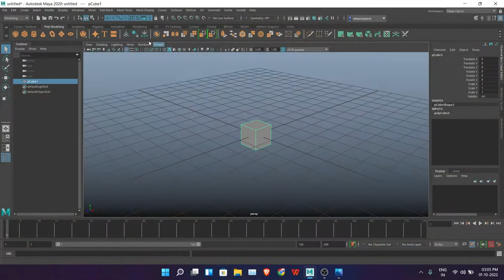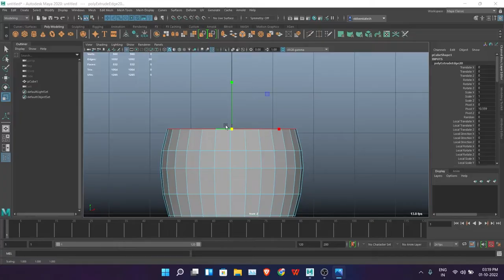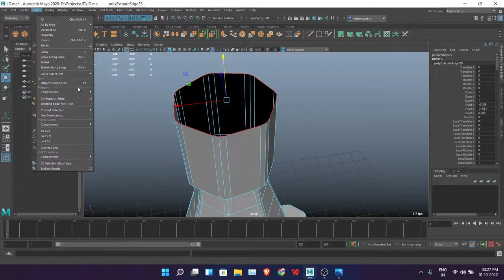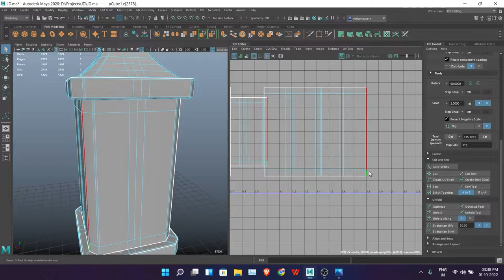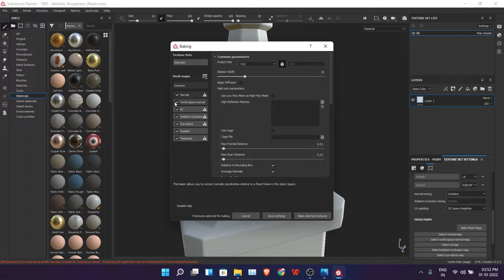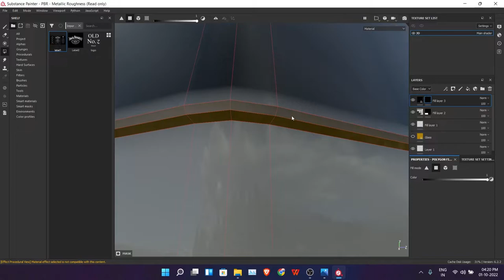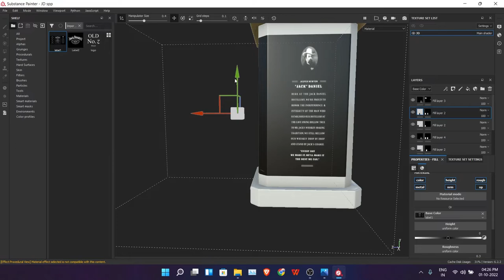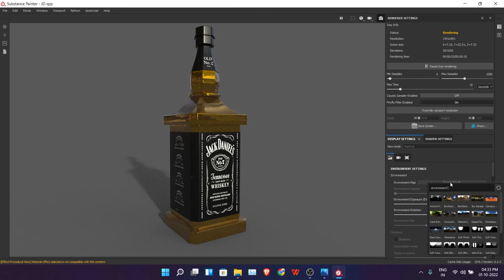Jack Daniel's Whiskey | 3d model | making | whole process | timelapse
3d modeling process of Jack Daniel's Whiskey bottle